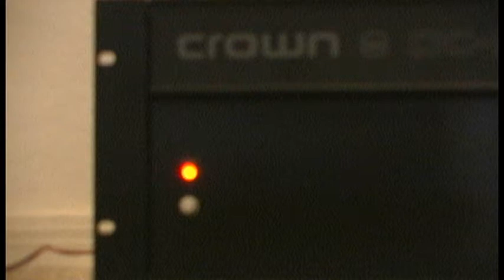Crown DC-300A Series II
1984 2-channel power amp driving a pair of 90's era Sony boombox speakers.